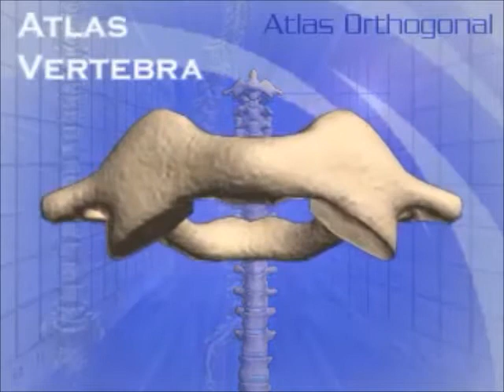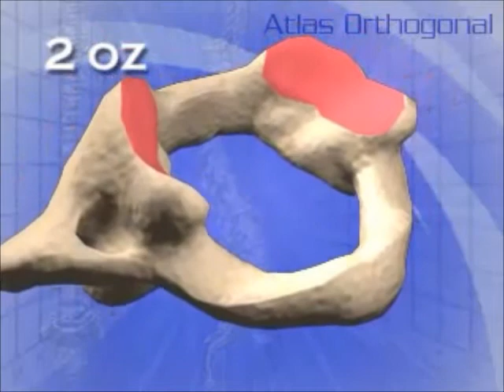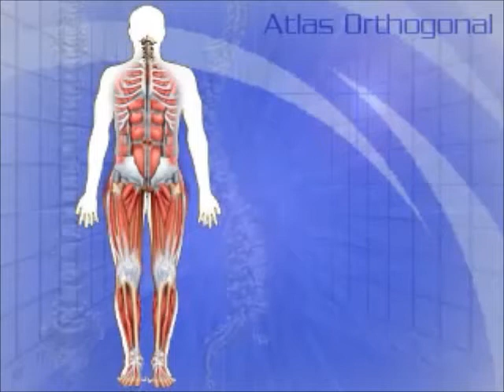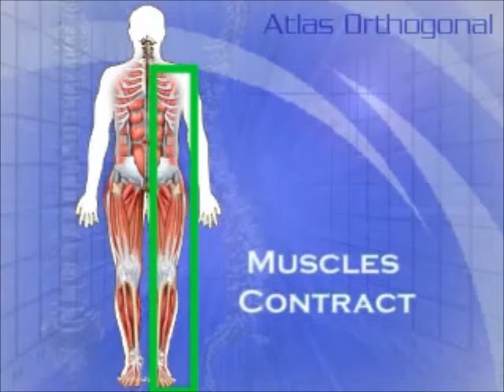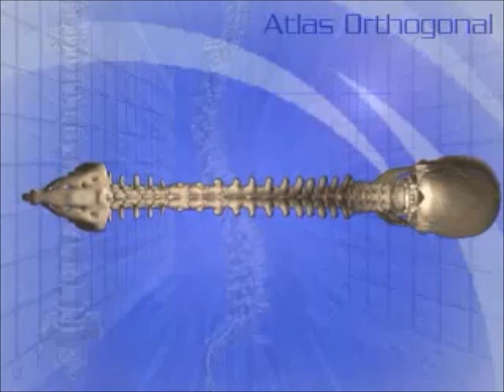Atlas Orthogonal Introduction.wmv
The upper neck is the key to spinal balance from top to bottom. See why this often overlooked area is so vital to your health and why expert care in analysis and correction is vital.